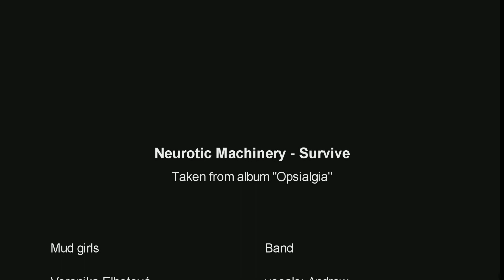Neurotic Machinery - Survive (OFFICIAL VIDEO - HD Version)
Neurotic Machinery - Survive (Girls version) - OFFICIAL VIDEO
Finally out!
Taken from album "Opsialgia" (2010)

Band members:

vocals - Andrew
guitar - Majkl
guitar - Miloň
bass - Sir
drums - Bart

Mud girls: Veronika Elhotová, Lenka Šimanová

Director of photography: Radim Urbášek
Editor: Jan Peterka
Director: Tomáš Hůsek